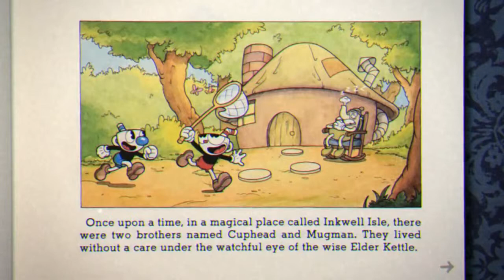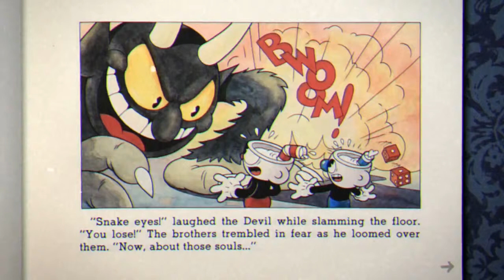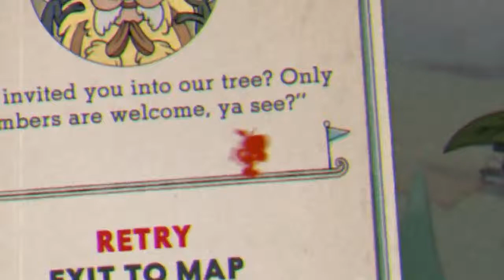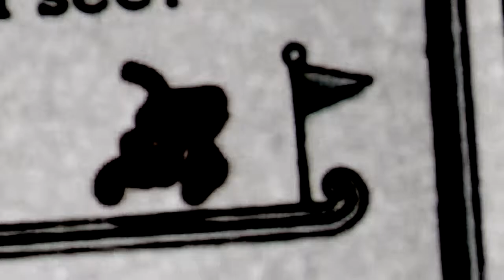METAL SLUG SOULS (Have Mercy on me) | Cuphead Gameplay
Cuphead is a 2D sidescrolling frantic run and gun action game...I don't know, it's a lot of things, but bad isn't one of them. This is one of the few games that has managed to maintain expections pretty much flawlessly, it has fantasically challenging and trying platforming levels, and endlessly painful yet rewarding boss fights. There's not much else to say, it offers various upgrades/different abilities to try out and use against everything in your way, but it essentially comes down to your raw skill and reactions...would recommend, AMAZING game.